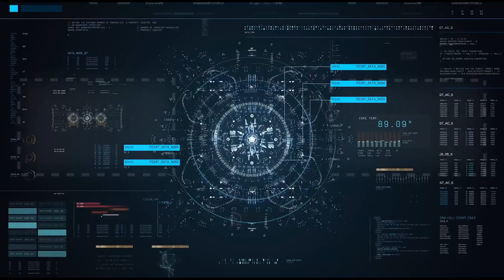SIFU - Gameplay ITA PARTE 2 [4K60FPS] - Primo Boss - Il Botanico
Può la vendetta avere un volto? Vediamoci l'inizio insieme.

Il gioco è sviluppato da sloclap, gli stessi di Absolver.
Al momento il gioco è disponibile soltanto per PC, Playtastion 4 e 5.
Si spera che in futuro possa arrivare anche su Nintendo Switch e Xbox.
Nella versione pc SIFU è un'esclusiva Epic Games Store.

in Italiano: ✔️

Pc ✔️
Ps5 ✔️
Ps4 ✔️
Xbox Series X|S ❌
Xbox one ❌
Switch ❌
Stadia ❌
Android ❌
iOS ❌